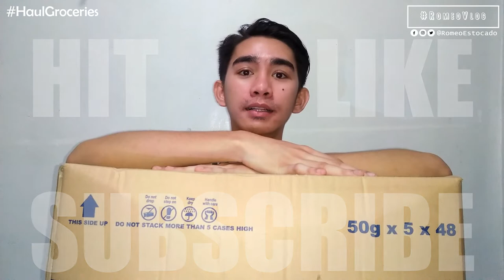Groceries Haul | Mystery Box Opening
Haul :
(of a person) pull or drag with effort or force. Wala akong budget sa mga ganito. Whahahaha :D
Hi my name is Romeo "Meo" Estocado originally from Surigao City and currently making a start here. Hope you'll support me right here and right now !

Editor: Romeo Estocado
Photo Editor Software: Adobe Photoshop
Editor Software: FILMORA